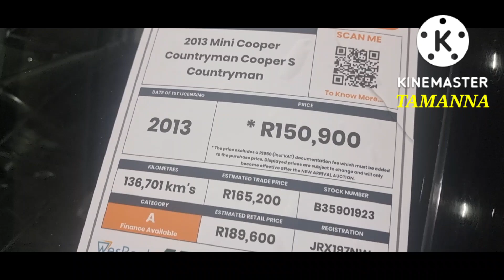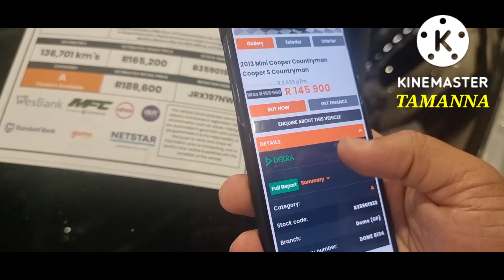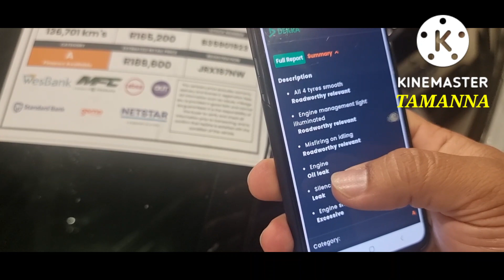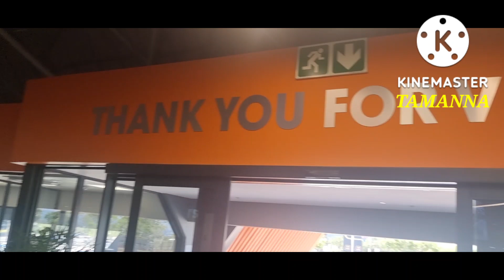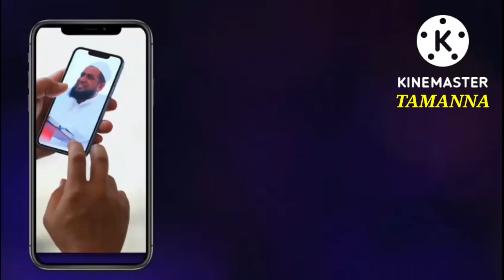We Buy Cars Dome...North Gate Johannesburg